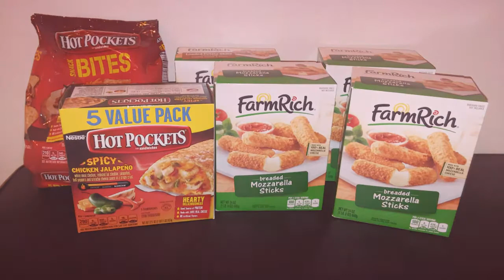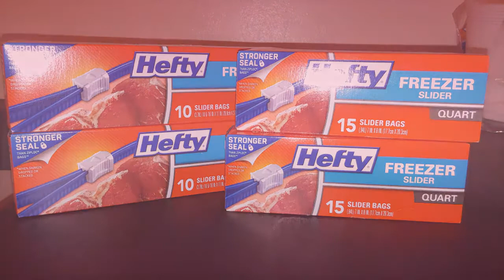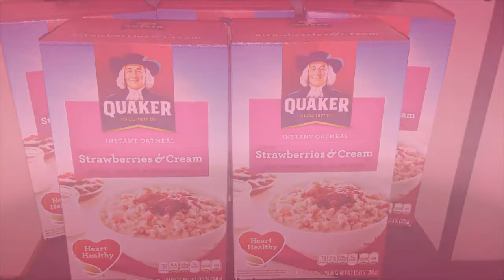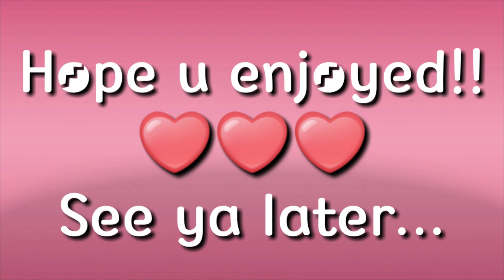KROGER MEGA SALE PART 1 12/28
Support US "LEO SMG/ROTBEAT/SMG MUSIC/BEATMAKERS.PT"